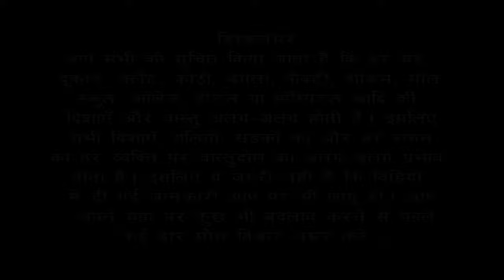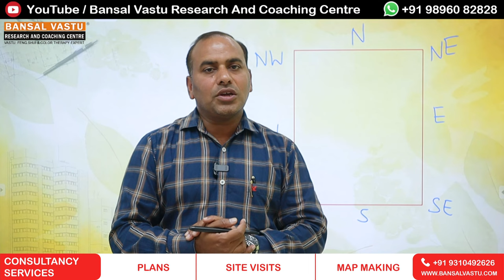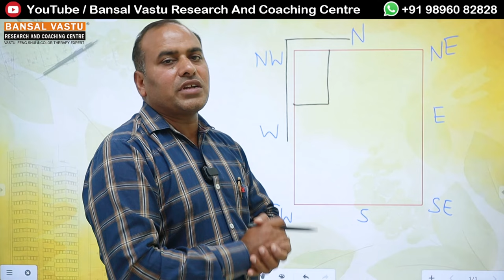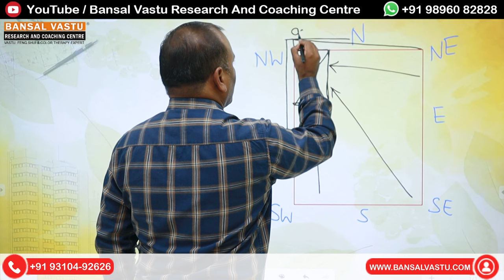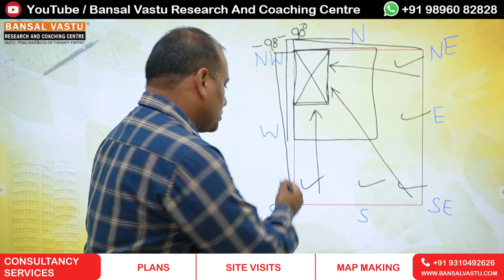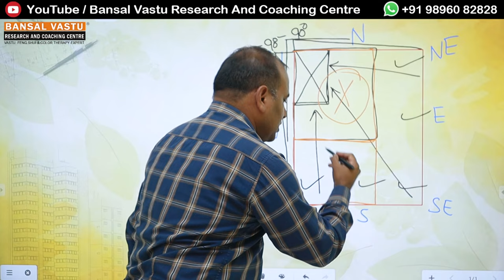What is the effects of north-west extension in building? part-1 | Bansal Vastu | +91 9896082828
What is the effects of north-west extension in building?
Vastu Tips for North-West Extended Plot / House / Shop / factory / Showroom / Land .
What should be the remedies for North-West extended Plot ?

Property Sale Vastu Tips
Vastu Compliant Property
Buying Property Vastu Guide
Vastu Tips for Real Estate
Vastu for Home Buyers
Vastu Principles for Property Sale
Best Vastu Practices for Property Investment
Vastu and Property Value
How Vastu Affects Property Sale
Vastu Tips for Successful Property Deals
Vastu Shastra for Property
Real Estate Vastu Tips
Vastu Recommendations for Home Sales
Vastu Guidelines for Property Purchase
Vastu Tips for Property Buyers